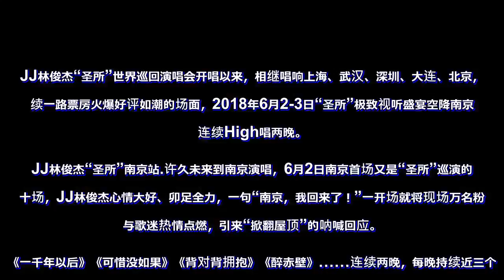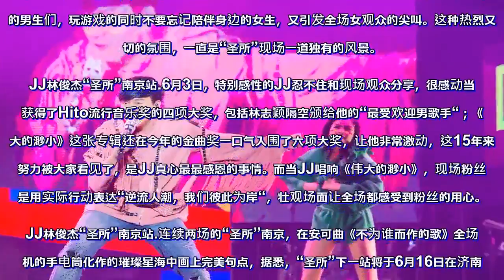林俊杰“圣所”南京HIGH唱两晚 携《伟大的渺Hito包揽四项大奖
JJ林俊杰“圣所”世界巡回演唱会开唱以来，相继唱响上海、武汉、深圳、大连、北京，延续一路票房火爆好评如潮的场面，2018年6月2-3日“圣所”极致视听盛宴空降南京，连续High唱两晚。
JJ林俊杰“圣所”南京站

许久未来到南京演唱，6月2日南京首场又是“圣所”巡演的第十场，JJ林俊杰心情大好、卯足全力，一句“南京，我回来了！”一开场就将现场万名粉丝与歌迷热情点燃，引来“掀翻屋顶”的呐喊回应。

《一千年以后》《可惜没如果》《背对背拥抱》《醉赤壁》……连续两晚，每晚持续近三个小时三十首金曲，南京的观众不仅持续地输出着最大的合唱声量，更是带来格外用心有爱的现场应援 ——

当《关键词》的旋律响起，全场观众同时举起以中国风笔墨，写有JJ林俊杰不同阶段代表作品的“关键词”的扇子；演唱到《修炼爱情》时，观众席“挂满“月亮，呼应“谁说太阳会找到月亮“的歌词，表达着歌迷心目中JJ就是他们的太阳，浓浓爱意弥漫全场；《茉莉雨》唱响，全场又充满发光花束，让人仿佛置身于“光影”茉莉雨的浪漫氛围之中……

JJ林俊杰对歌迷的应援颇为感动，在现场使用本次巡演专属Sanctuary App丢出小瓶子回应互动，用自己的微笑表情“补全”月亮，发文写到“我在这里！圆不圆？”第二晚更是将发光花束放在头上以童真表情拍照，“永远的林三岁”再次可爱上线。

除了舞台上的极致呈现，南京观众的热情，也让JJ林俊杰频频“加演”互动。《那些你很冒险的梦》的副歌，心情大好的JJ突然问了观众们想不想听张学友，然后瞬间切换唱腔模仿起张学友的“歌声”和惟妙惟肖的动作，JJ顽皮的“特别演出”，再一次引发现场观众的欢笑声和尖叫声。

在唱到《小酒窝》时，JJ又和全场观众玩起对唱的游戏，在为观众分区域时以“P城/G港”的游戏战地的分区命名，让现场男歌迷尖叫格外大声，这种趣味的分区和合唱互动，更是一路登上当晚热搜话题榜前列。电竞达人JJ也不忘叮咛来到现场的男生们，玩游戏的同时不要忘记陪伴身边的女生，又引发全场女观众的尖叫。这种热烈又亲切的氛围，一直是“圣所”现场一道独有的风景。

6月3日，特别感性的JJ忍不住和现场观众分享，很感动当晚获得了Hito流行音乐奖的四项大奖，包括林志颖隔空颁给他的“最受欢迎男歌手“；《伟大的渺小》这张专辑还在今年的金曲奖一口气入围了六项大奖，让他非常激动，这15年来的努力被大家看见了，是JJ真心最最感恩的事情。而当JJ唱响《伟大的渺小》，现场粉丝也是用实际行动表达“逆流人潮，我们彼此为岸“，壮观场面让全场都感受到粉丝的用心。

连续两场的“圣所”南京，在安可曲《不为谁而作的歌》全场手机的手电筒化作的璀璨星海中画上完美句点，据悉，“圣所”下一站将于6月16日在济南开唱，届时势必又再掀起一场别具一格的“圣所“。